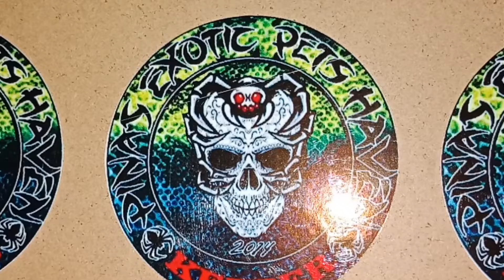poecilotheria mettalica mating / pairing session #1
finally..the female wants it..hoping for babies after 5months onwards..waiting game